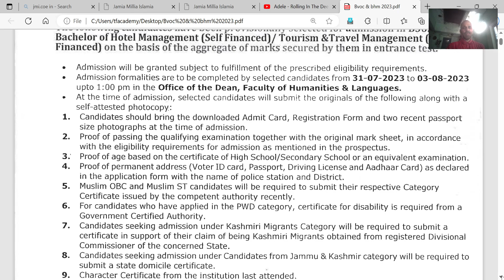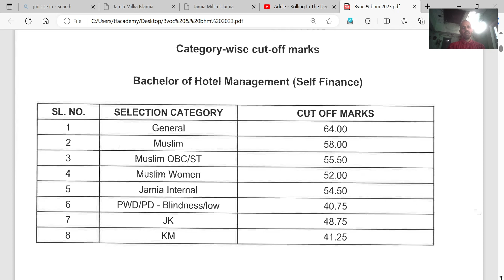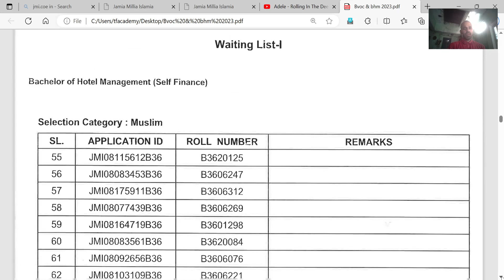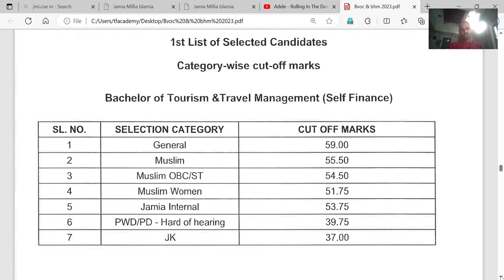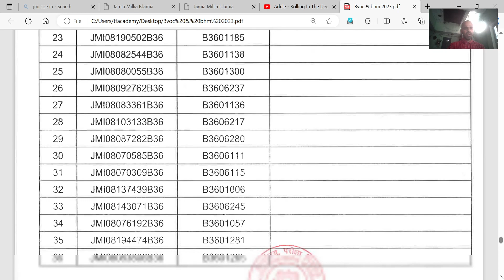JMI BHM/BTTM RESULT 2023 with official answer key & list I JMI BHM cut off 2023 I JMI BTTM cut off